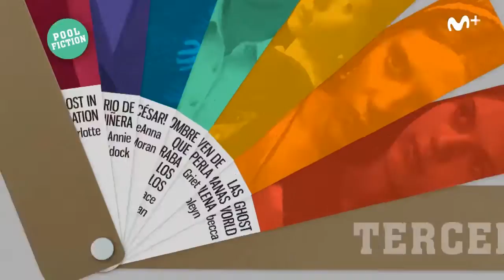Pool Fiction: Mil y un papeles de Scarlett Johansson | Movistar+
Scarlett es especial y muy interesante. Hoy dedicamos nuestro minuto de oro a esta actriz tan camaleónica: Diario de una niñera, Lost in translation, Her, La joven de la perla, Los vengadores, ¡y mucho más!